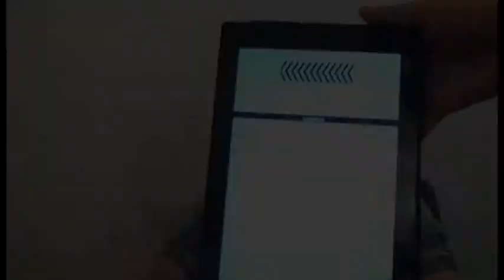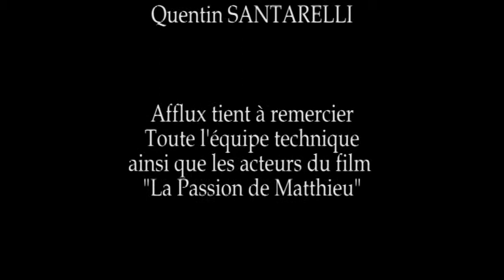Interview La Passion de Matthieu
Interview de l'acteur Quentin SANTARELLI pour "La Passion de Matthieu"
Court métrage docu-fiction produit, écrit et réalisé par Alix VERONEZE avec Quentin SANTARELLI (Plus Belle La Vie), Jeremy CHARVET (Le soldat Rose de Matthieu Chedid), Marion BOVINELLI, Manon GOUZE et Chantal BAROIN (Julie Lescaut, La loi de Murphy, Dans ma peau)
Produit par Métrages Productions Directeur de la photographie Alix Véronèze, Assistant réalisateur Youri « Lobo Graphik », Cadreur Elyès MAJDOUB, Ken FONSECA, Son Martin BRU